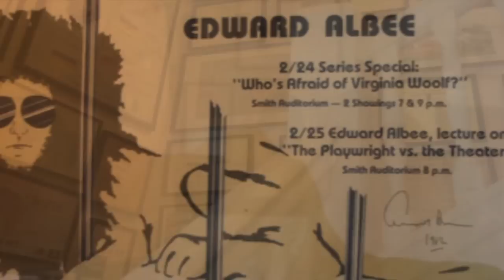Kate Moncrief Talks About the Sophie Kerr Prize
or almost half a century, Washington College’s Sophie Kerr Prize has been awarded to a graduating senior exhibiting “the most ability and promise for future fulfillment in the field of literary endeavor.”

The prize has been a highlight of every graduation except for the last four when it was relocated to New York and Baltimore to attract a larger audience.

Now it has returned to the campus and community.